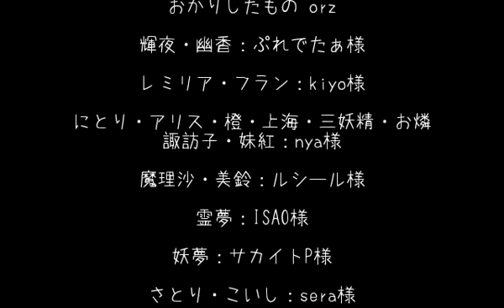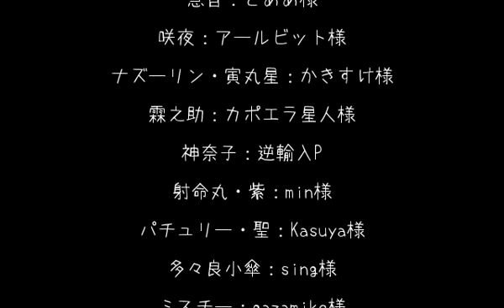Touhou MMD Happishinsesaiza